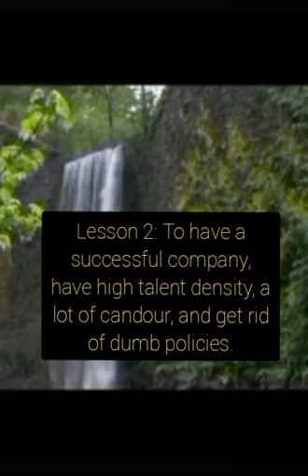secret of netflix success by ceo of netflix - reed hastings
secret of netflix success by ceo of netflix reed